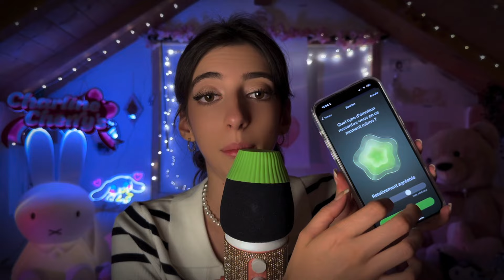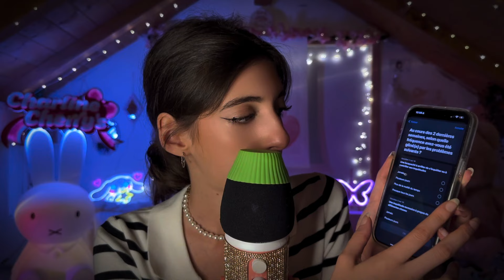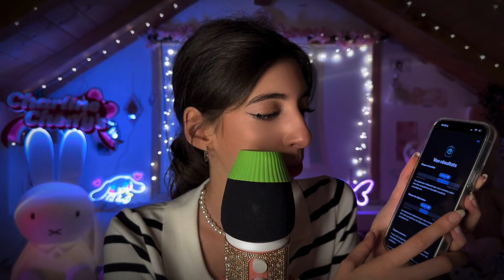ASMR OÙ JE RACONTE MA VIE pour T’ENDORMIR 😳💤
🎥 Mes chaînes YouTube :

✨ Lifestyle : @charlinethecherry
🎬 Shorts : @charlinethecherryshorts
💤 ASMR : @charlinethecherryasmr
🎙️ Podcast : @cherryplacepodcast
📺 VOD : @CharlineCherryVOD